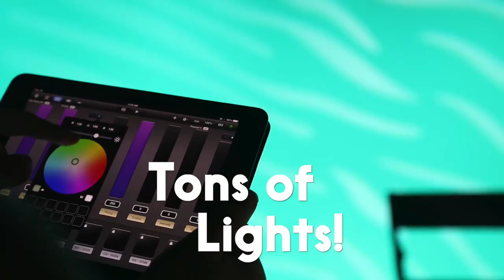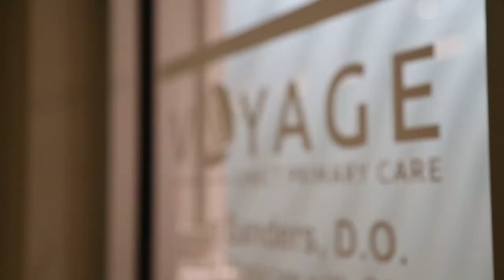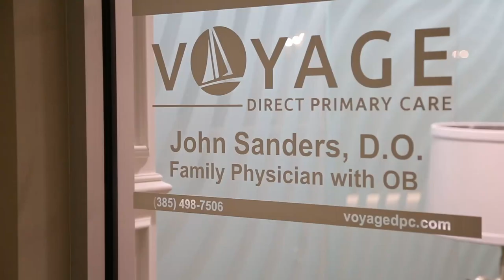Adam Argyle- Stage Combat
Adam M. Argyle talks about guns, swords, combat and NOT getting killed on set.

Plus an in depth talk about the making of Phoenix Inc.